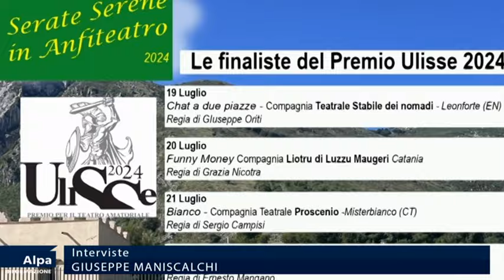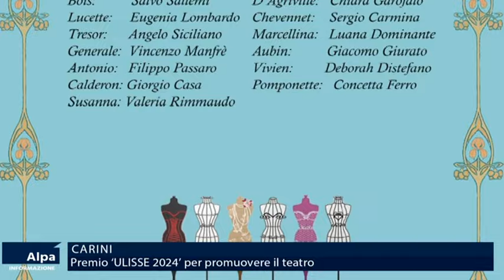Premio Ulisse 2024